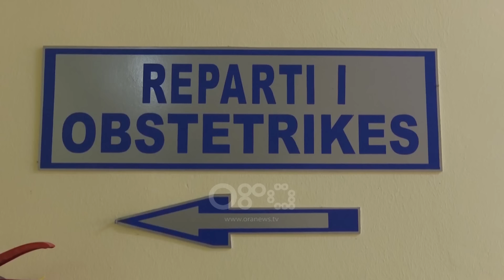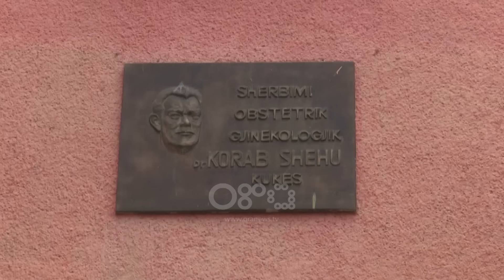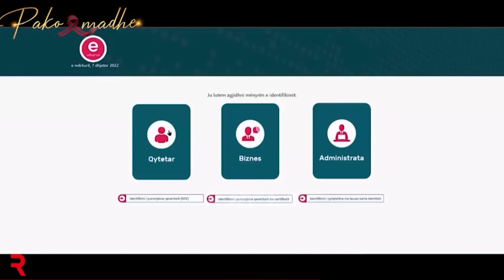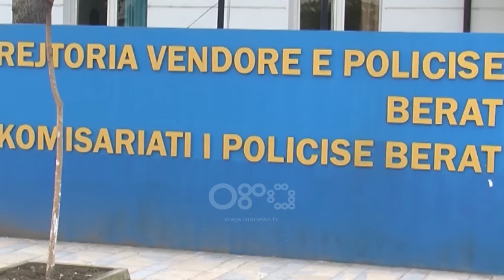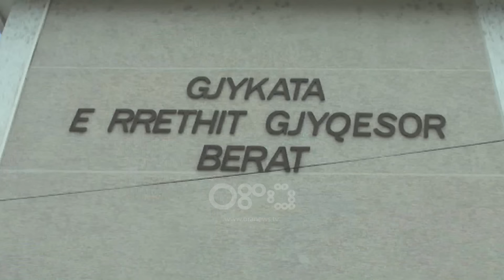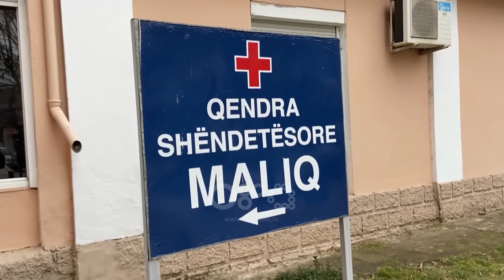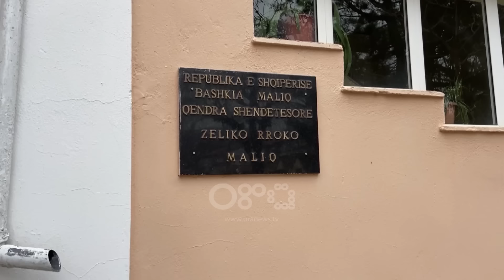Edicioni informativ - 2 Janar 2023 - Ora 16:00 - RTV Ora